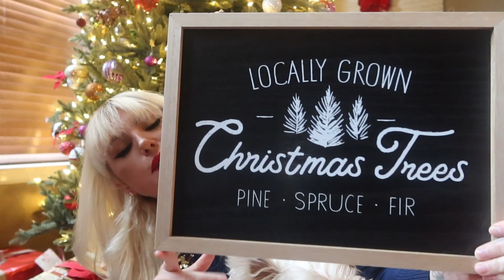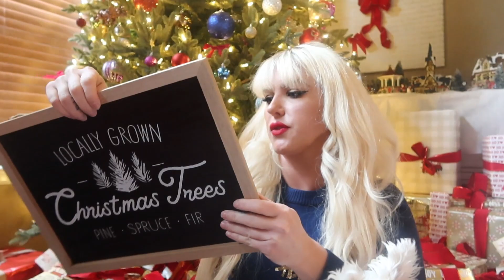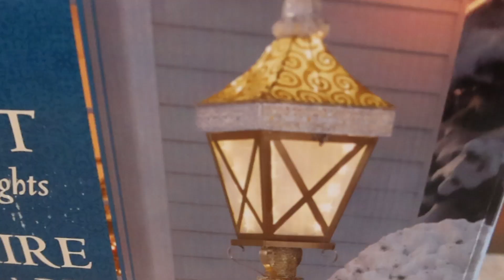HOLIDAY HAUL DEUX OF 2020 | WILLIAMS-SONOMA, TARGET, COSTCO, HOME DEPOT + ETSY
Makeup Highlights:

Lipstick: Christian Louboutin Matte Fluid Lip Color in Aimanta Matte
Eyeshadow: Charlotte Tilbury Luxury Quads in Palette of Pops and The Sophisticate

Bath bombs